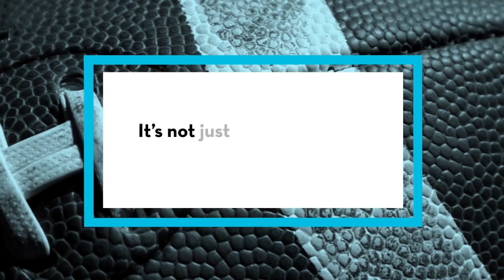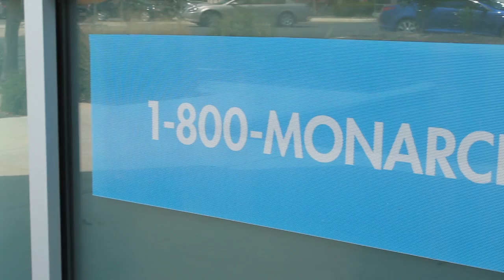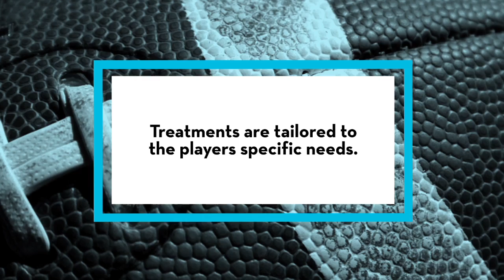HEALTHY HUDDLE - NFL PLAYERS DISCUSS IMPORTANCE OF GIVING BACK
Former NFL Players Discuss Giving back to the community through the Healthy Huddle Program